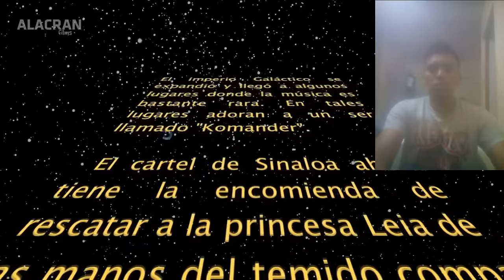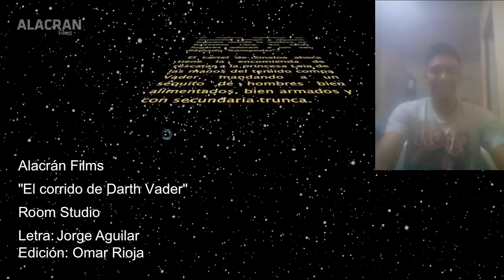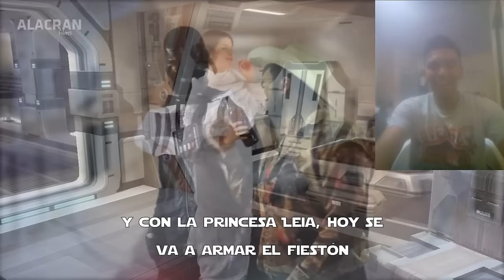Vídeo Reacción | Perry Delgado | El Corrido De Darth Vader By